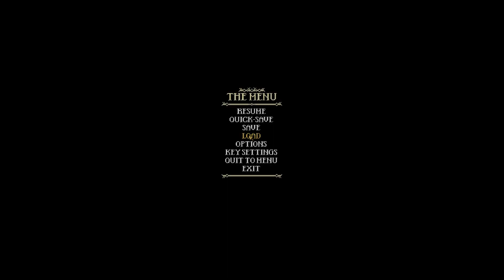Songs Of Syx - Human Start [19] Stoneage